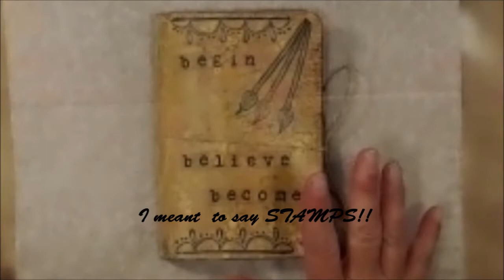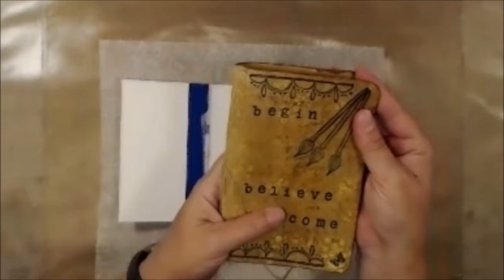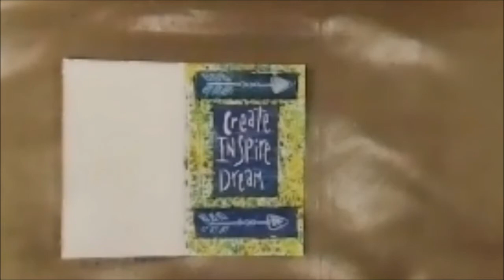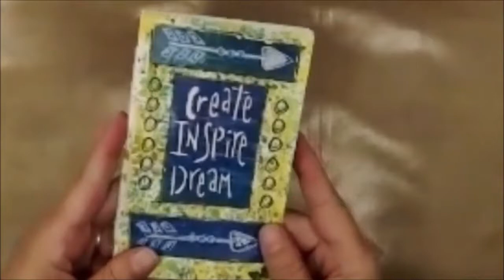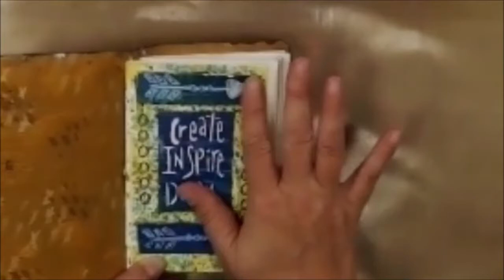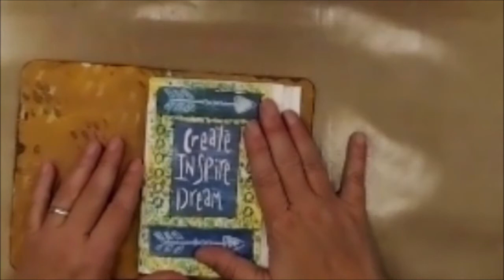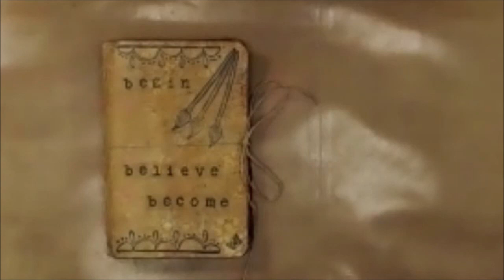Mixed Media Art Journal Page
Design Team June 2018
Project by Leslie McGrath aka
Scrapn Life Away

Welcome to the Gina Ahrens / By Shannon Green Collaboration
Today we are working in Shannon Green’s Custom keepers
with Gina Ahrens products.  We are creating a layout using Gina’s
stamps and stencils and hope you will join in!

to see her line of Stamps/stencils/and digital products.

Also check out Shannon Green’s Etsy shop

Products Used In This Project:
Gina’s Stamp Set #11 (See Gina’s Etsy Store link above)
Gina’s Stencil Four Square 1 (See Gina’s Etsy Store link above)
Gina’s Stencil Four Square 5 (See Gina’s Etsy Store link above)
TCW Stencil 361S,
Craft Sea Sponge,
Beacon Fabritac,
Bubble Wrap, (private stash)
Water Color Paper,
Heat Gun,
DecoArt American Craft Paint,
Festive Green,
Bright Blue,
Cadmium Yellow,
Bright Yellow,
Antique Gold,
Light Buttermilk,
Foliage Green,
Peacock Teal,
Cool Blue,
Pure Pumpkin,
Posca Paint Pens,
Matte Medium,
5” Xyron,
Blue Painters Tape,
Stazon Jet Black Ink,
Stamping Blocks,

Snail Mail:
Leslie McGrath
4116 Cheltonham Ct.